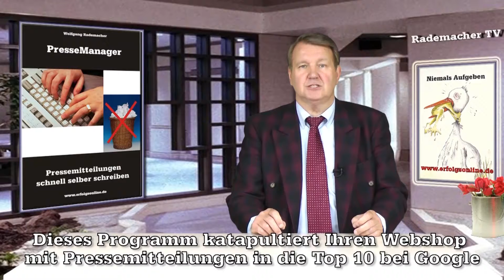So können Sie über Presseportale viele Leser erreichen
▬ Präambel zu diesem Video  ▬▬▬▬▬▬▬▬▬▬▬▬
Dieses Einführungsvideo hat eigentlich nur eine einzige Aufgabe: Es soll Sie ermuntern. Und diese Ermunterung lautet: Nehmen Sie Ihr Schicksal selber in die Hand. Akzeptieren Sie jede anstehende Herausforderung.

Denn eins kann ich Ihnen versichern …
Egal, wie groß Ihnen Ihre Schwierigkeiten auch im Moment erscheinen mögen: Alles, was durch Menschen in die Welt gesetzt wird, kann durch Menschen auch wieder gelöst oder umgewandelt werden. Wenn das manchmal auch auf unvorhersehbare Art und Weise geschieht.

Aber diese Umwandlungen und Problemlösungen fallen nicht vom Himmel. Sie können ausschließlich durch Ihr eigenes aktives Handeln ausgelöst werden!

Nehmen Sie einfach die Anregungen, die Sie aus diesem Video erfahren, zum Lösen Ihrer anstehenden Aufgaben. Dabei werden Sie schnell in der Lage sein, Ihre aktuellen Schieflagen wieder in die richtige Spur bringen. Und zwar durch Ihre eigene Aktivität, mit diesen erfahrungsgestützten Informationen und mit dem praxisbezogenen Wissen.

Dabei gibt es nur drei Dinge zu beachten:
1.) Vergessen Sie nie: Probleme sind Deine Probleme! Diese Weisheit stammt von dem indischen Philosophen „Rajneesh“ Chandra Mohan Jain.
2.) Glaube vor allem an dich selbst und an die Kraft, die in dir wohnt. – Dieser Ratschlag stammt von der deutschen Schriftstellerin Karin Heinrich.
3.) Die Lösungen werden sich ergeben, sobald Sie ins Handeln gekommen sind.

Ein kleiner, aber kraftspendender Rat von mir: Seien Sie einfach nur MUTIG – und Sie werden aus jeder noch so unüberwindlich erscheinenden Situation gestärkt herausgehen.

Denn wie sagte schon Thomas Alva Edison? Unsere größte Schwäche liegt im Aufgeben. Der sicherste Weg zum Erfolg ist immer, den ersten Schritt zu wagen.

▬ Produktionsinformationen  ▬▬▬▬▬▬▬▬▬▬▬▬
Idee, Text, Ton, Sprecher Wolfgang Rademacher